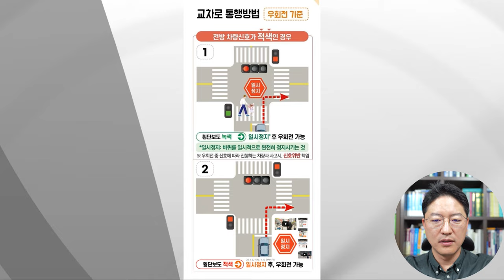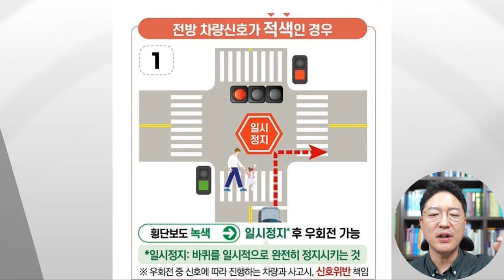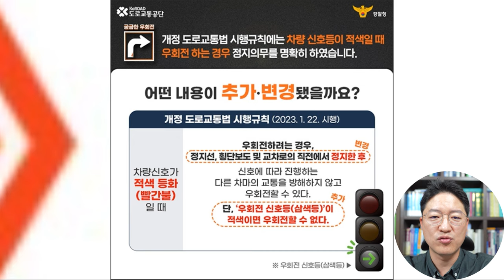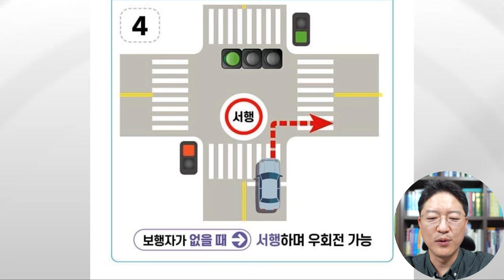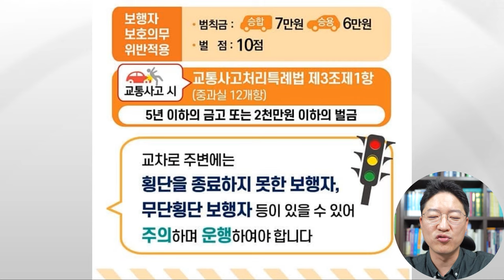교차로 우회전 방법 총정리 - 2가지 빼고는 모두 일시정지!